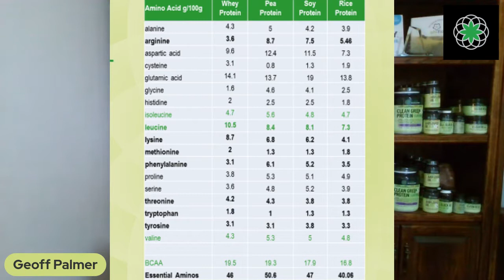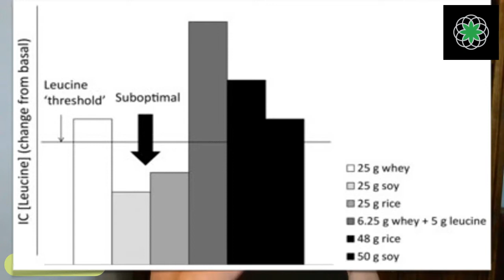CM Live! BCAA's - Why They're Important As We Age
New research shows increasing Leucine intake may be even more important than protein for maintaining muscle and strength as we get older.